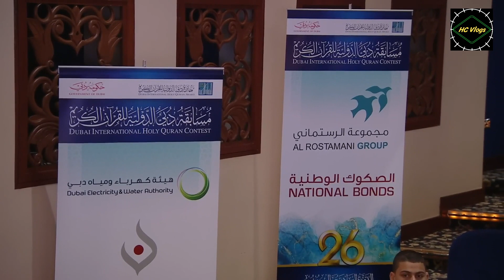ABDALLA ABDULAZIZ SOMALIA (EP:-02)/DUBAI INTERNATIONAL QURAN COMPETITION 2023